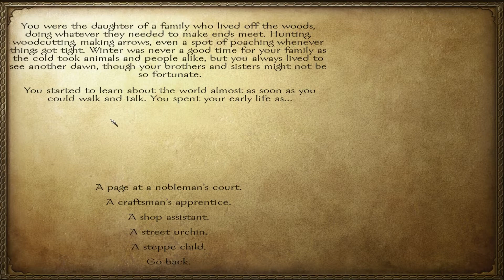Mount and Blade Warband with Chill Ep01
Given up with the Fire and Sword as I kept getting killed from one shot!!! So hopefully I will do better with just bows and arrows!